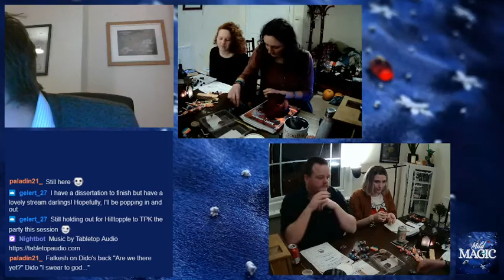Candlekeep Mysteries - Part 27 | The Finale | D&D Actual Play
Candlekeep Mysteries: Wednesdays, 18:00 BST.

THE PARTY

Rhianna (Horizon, Tiefling Sorcerer)